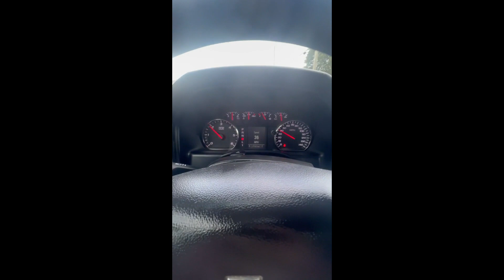2017 CHEVROLET SILVERADO 2500 For Sale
2017 CHEVROLET SILVERADO 2500 CREW CAB TRUCK , POWERED WITH A 6.0 LITER GAS ENGINE , AUTOMATIC TRANSMISSION , 4 WHEEL DRIVE TRUCK , ODOMETER SHOWING 175,321 MILES ( MILES ARE CORRECT AND VERIFIED) RUNS AND DRIVES GREAT , ENGINE RUNS GREAT , TRANSMISSION SHIFTS SMOOTHLY ,  1 OWNER CLEAN TITLE TRUCK , COLD AC HOT HEAT , NO WARNING LIGHTS DURING INSPECTION , NICE WORK TRUCK , REAR CAMERA , TOW PACKAGE , WEATHER GUARD PULL OUT SHELF, TRUCK IS LOCATED IN PARKLAND FLORIDA !